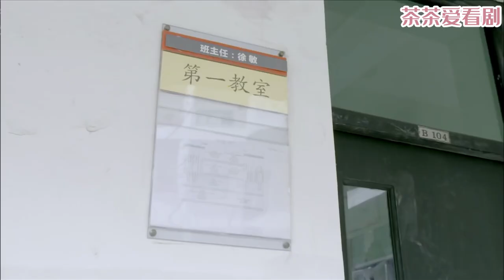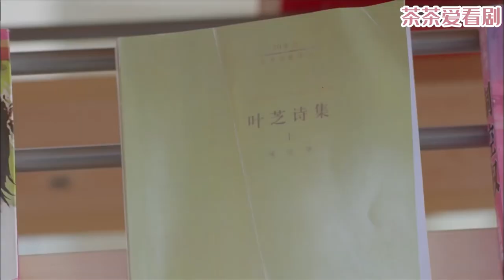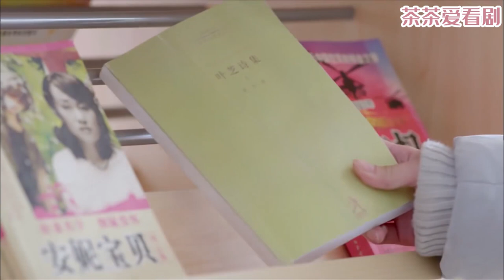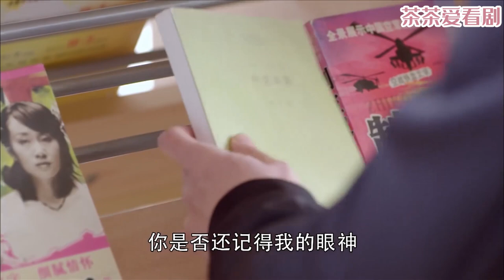灰姑娘決心忘記帥氣醫生，告別過去，還好這1次有霸道總裁守護著她！💖Chinese Drama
該視頻來源於電視劇《兩生花》

劇情簡介：該劇講述了與獨子相依為命的單親媽媽顏宋（王麗坤飾）與剛從沉睡中醒來的失憶男子秦漠（劉愷威飾）相遇相守的愛情故事，而在這看似純美的愛情之後，一個破朔迷離又虐心十足的驚天秘密也隨之曝光。這段由“一次失憶”引發的“兩生之花”，在不同的命運與愛情遭遇中，劇中人物該何去何從，淒美的愛情之後又隱藏了怎樣的陰謀？
主演：劉愷威、王麗坤、高仁、顧璇。